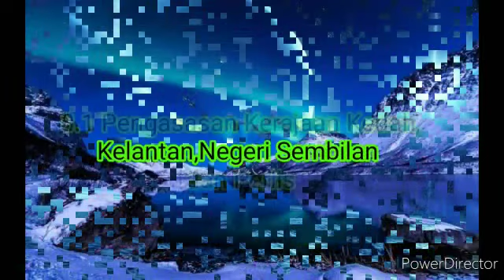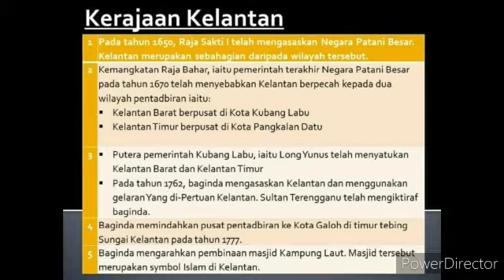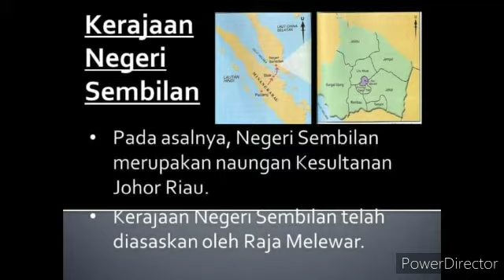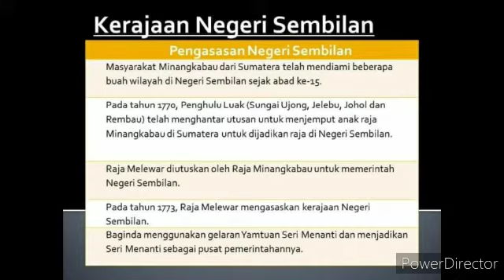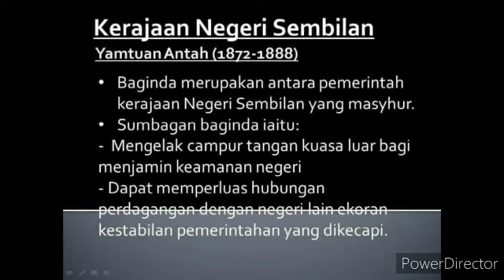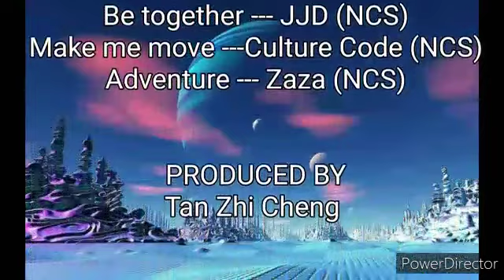Sejarah Tingkatan 2 Bab 8.1 Pengasasan Kerajaan Kelantan dan Negeri Sembilan